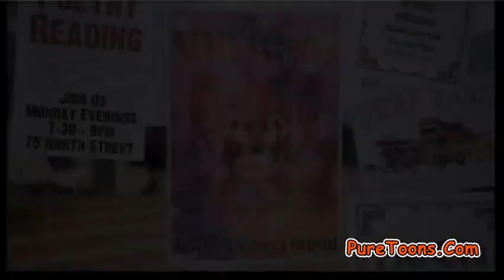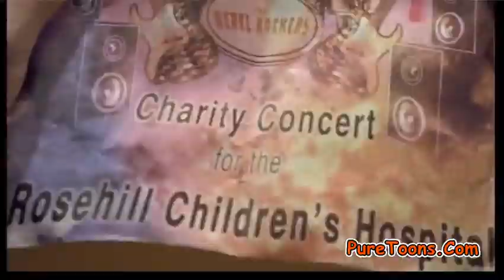power rangers super samurai ep 7